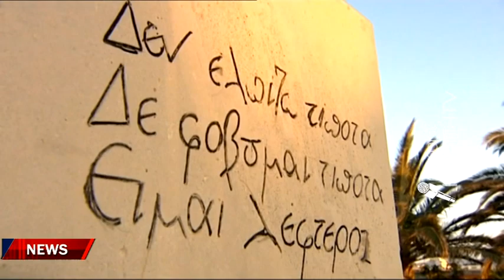Παγκρήτιος εορτασμός για τα 40ά γενέθλια του Μουσείου "Ν. Καζαντζάκης"